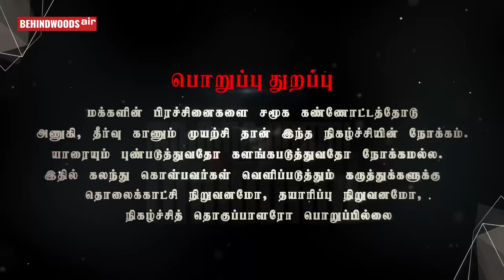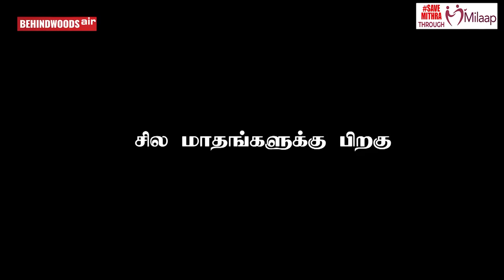"என் மகளை 10 நாட்களாக சீரழித்த ராட்சசன்.." நியாயம் கேட்டு போராடும் தாய்! மனதை உடைக்கும் சம்பவம்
MILAAP
Bank Details :
Acc Name : K Satheesh Kumar- Milaap
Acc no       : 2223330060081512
IFSC Code : RATN0VAAPIS

DAISY HOSPITAL
The Integrated Hospital